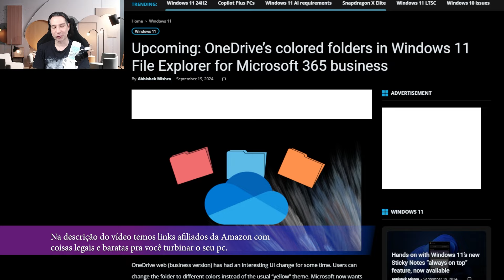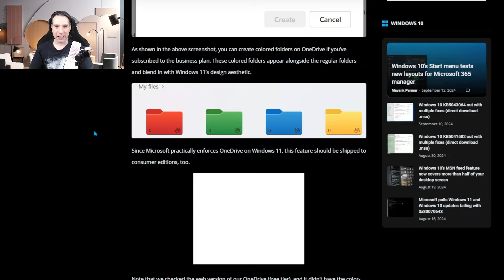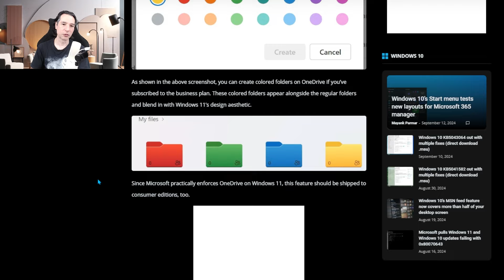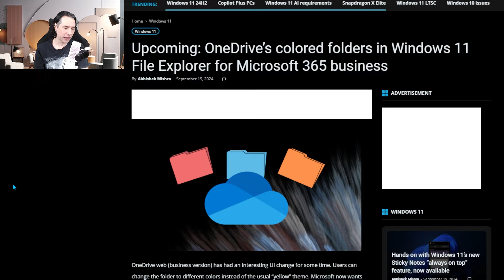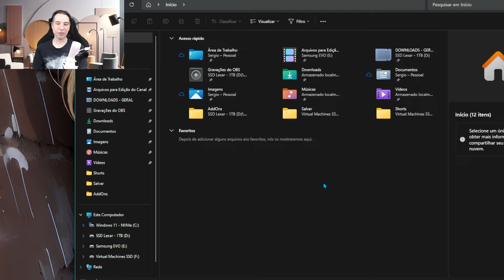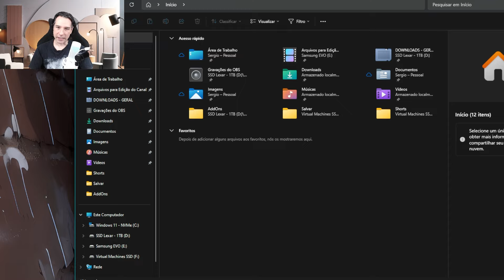Windows 11 pode receber um recurso pedido há mais de 2 décadas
Olá pessoal, como está sendo o dia de vocês? 😊
E olha só que legal, após 2 décadas pedindo, parece que finalmente poderemos escolher as cores das pastas do Windows.

🚀Produtos que eu recomendo
🏷️ Mouse Logitech G502X Plus
🏷️ Echo Dot 5ª geração
🏷️Case para HD externo usb 3.0
🏷️Office 365 ORIGINAL da Microsoft :
🏷️Adaptador (Dongle) Wi-fi USB 5ghz
🏷️SSD Kingston de 480gb:
🏷️Monitor LG Ultrawide 29 polegadas
🏷️Amazon Fire Tv Stick
🏷️Filtro de linha CLAMPER
1 tomada
5 tomadas
8 tomadas
🏷️Adaptador (Dongle) Bluetooth 5.0
🏷️Placa de vídeo RTX 3060
🏷️Microfone usado nesse vídeo (HyperX Quadcast S):
🏷️Câmera usada nesse vídeo (Logitech C920 pro):
🏷️NVME PciExpress 4.0 Kingston:
🏷️Water cooler Lian Li Galahad 240mm